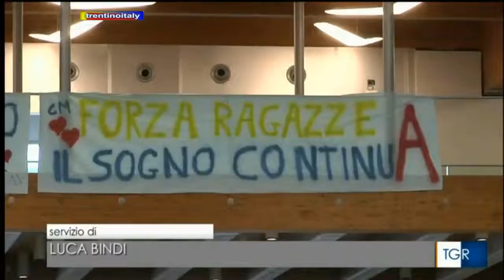delta informatica al rush finale